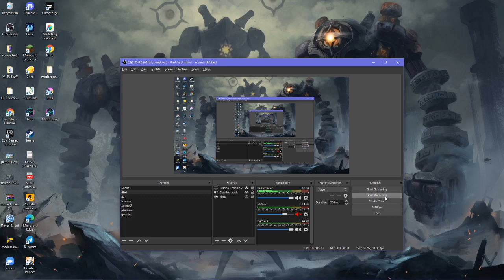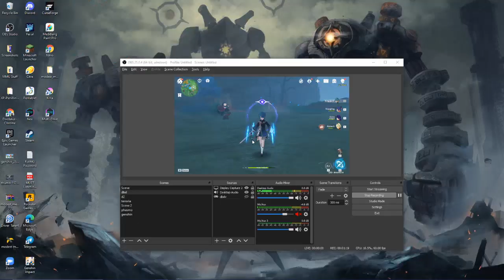the only Baal team I found that worked well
Baal does feel underwhelming and is very limited in team comps. I hope they fix the interaction of Beidou's ult and Raiden sword form, as it stands, it is completely anti-synergy